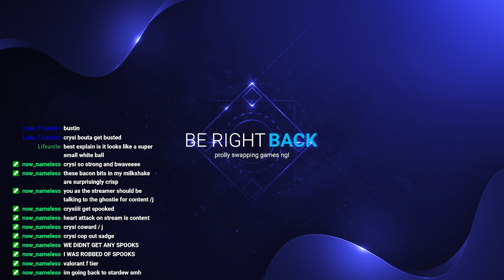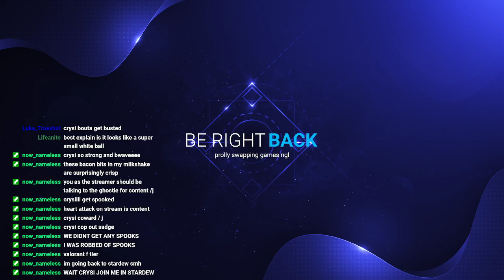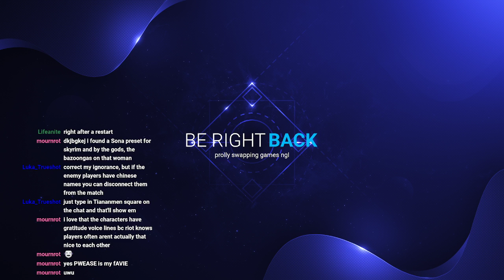I don't hunt ghosts what is this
5/23/2022 full VOD

Wherein a coward plays a ghost hunting game -- Watch live